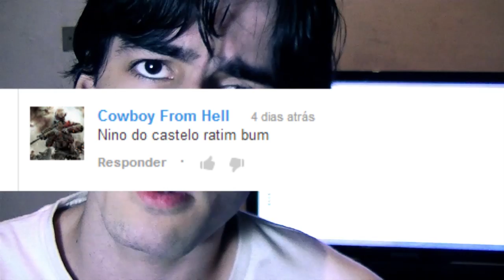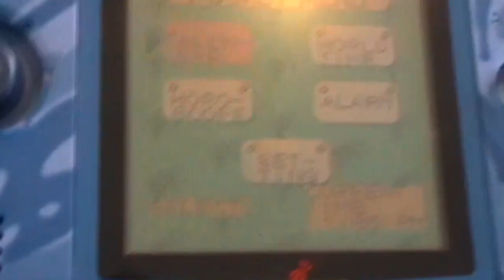CONSOLES FRACASSADOS #2 - PORTÁTEIS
Você conhece algum portátil da atari? Ou mesmo ja ouviu falar num portátil que não tenha visor? Nessa 2ª parte, mostro os consoles portáteis que foram esquecidos devido ao fracasso, ou por ideias toscas.

TAGS EXTRAS:
atari, nintendo, sega, neo geo pocket, neo geo pocket color, mega jet sega, gizmondo, n gage.